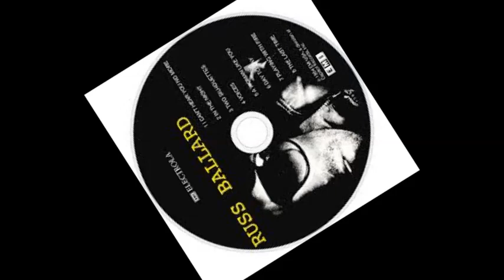Russ Ballard -- Two Silhouettes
It's been too clear for so long, I knew that there was something going on
Wanted to know what it's about, walked to your door, so we could talk it out
And as I got to your door that night, what did I see through the bedroom light
Two silhouettes, standing at the window
Two silhouettes, standing face to face
I turned away, didn't want to see, there ain't no more sadder sight to me
Than two silhouettes, yeah, ain't stopped crying yet, no
Still can't believe it yet, no, two silhouettes
The sight it stayed in my head, and through the night, as I lay on my bed
I wonder what do I do, just tell me how will I make it through
Somehow I wish that we'd never met, I'm telling you that I won't forget
I will be waiting, if you decide that you want me
I will come running, if that's the way you want it to be, yeah
Two silhouettes, standing at the window - standing at the window
Two silhouettes, standing face to face - face to face out of place
I turned away, didn't want to see, there ain't no more sadder sight to me, ooh
Still can't believe it yet, no
Two silhouettes, yeah - baby what you doin' to me
Ain't stopped crying yet, no - baby won't you set me free
Still can't believe it yet, no - don't wish you'd feel the same about me
Two silhouettes, yeah, ain't stopped crying yet, no
(repeats out)